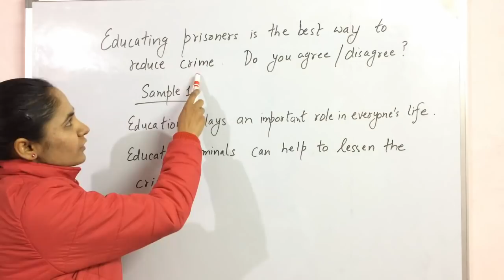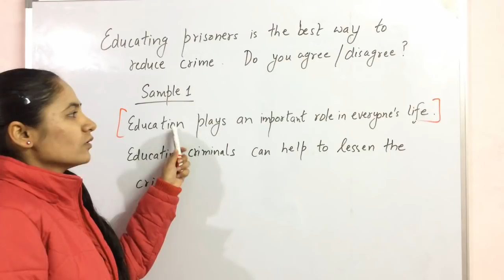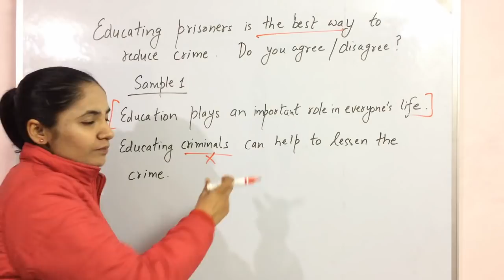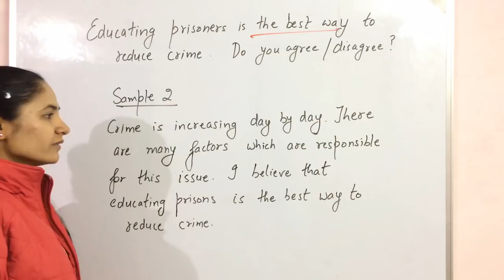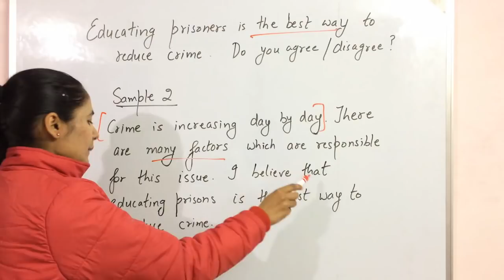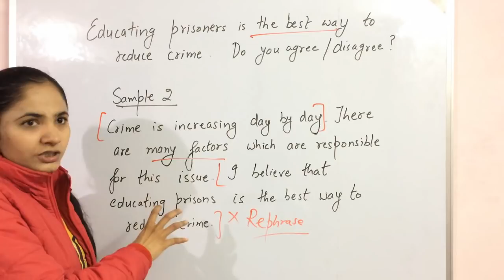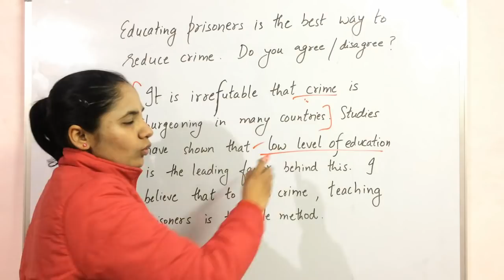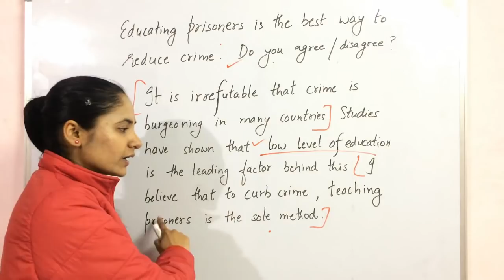IELTS Writing task 2 : this blunder will kill your score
Hi viewers
Avoid this blunder that kill your score along with examples and solution  too.

NOW GET YOUR SPEAKINGS AND WRITINGS CHECKED ONLINE

Check out the playlist for 7+ band

Thanks 😊